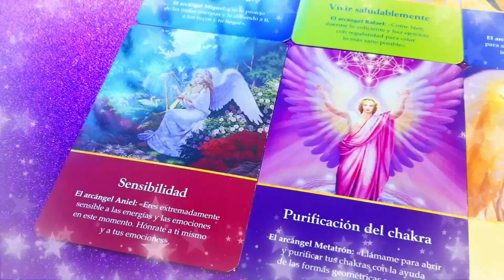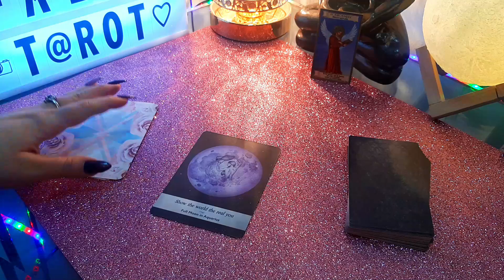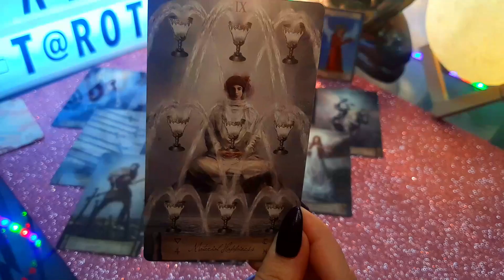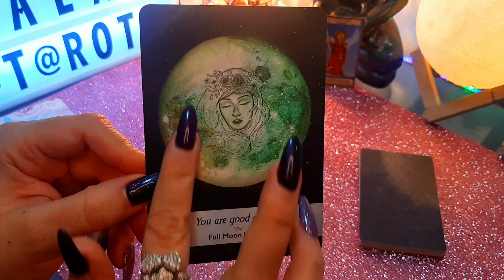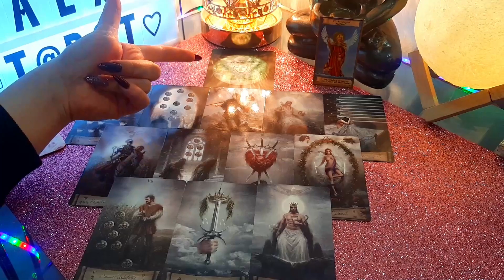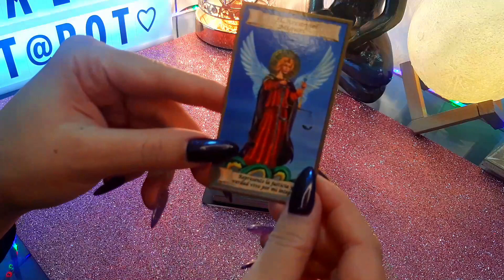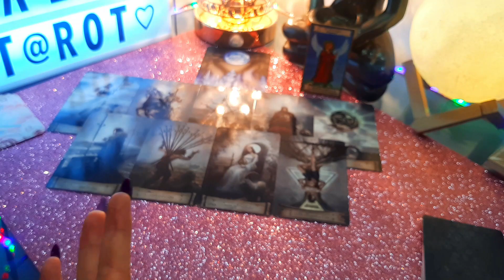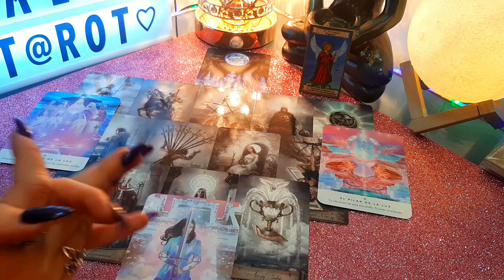¿SUEÑA CONMIGO? ¿APAREZCO EN SUS SUEÑOS? 🔮 Tarot Interactivo | Nadia Falak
Hola Habibis! 😃 Hoy les traigo un nuevo interactivo de tarot. Esa personita especial, ¿sueña conmigo? - Elijan su opción y hagan click en el tiempo:
⭐1. Arcángel Metatrón - 6:36
⭐2. Arcángel Rafael - 19:34
⭐3. Arcángel Miguel - 34:53
Besos Morados! 💜💜💜

💖 Si deseas realizar un donativo a mi canal, te estaré muy agradecida.